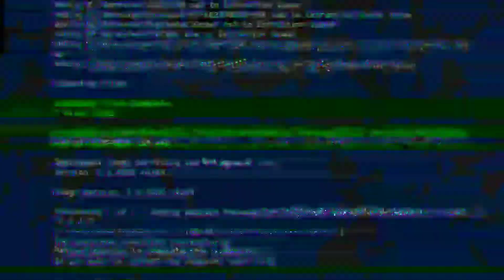Noob Plays Stumble Guys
Welcome back to another Random games video, and today guys, were going to play Stumble Guys, this game is like Fall guys but it's different and it's playable om android devices. I've played this game because my classmates wanted me to play this game hehe.

Super Mario Odyssey - Jump up, Super Star.
(Remix ft. Jenny)

Heyo.

I'm ExZotic, I'm Just a Filipino guy who uploads Minecraft and Random Videos.

If you're a Filipino/Not Filipino you're welcome here in my channel. Also while watching my videos.